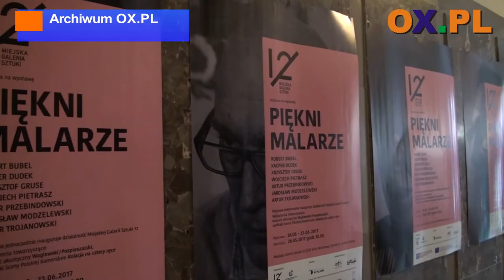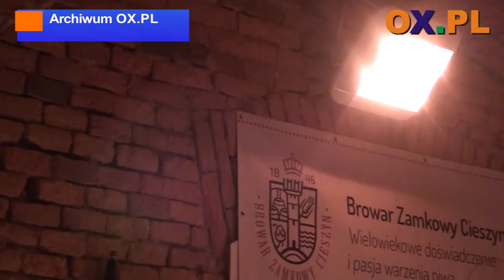Październik w COK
Zakończył się remont Cieszyńskiego Ośrodka Kultury. Oficjalne otwarcie
┌ Rozwiń Opis
 będzie miało miejsce na początku października. Na tym jednak nie koniec kulturalnych propozycji COK. O październikowych wydarzeniach, zajęciach popołudniowych, a także współpracy z cieszyńskim Browarem Zamkowym opowiada Dyrektor COK "Dom Narodowy" Monika Sikora Monkiewicz.